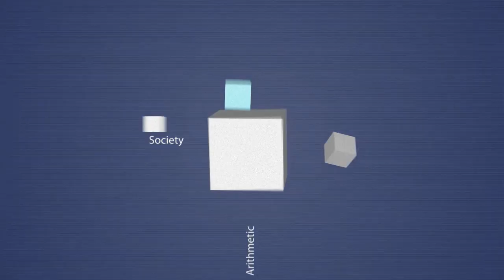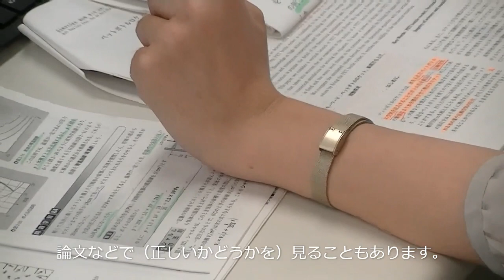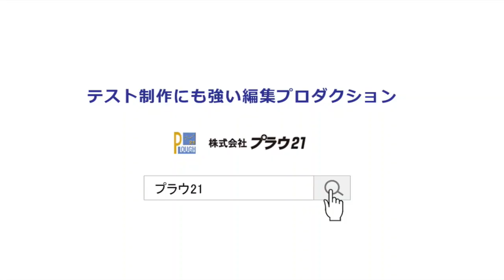プラウ２１ 理科チームを追ってみた！【教材・テスト制作に強い編集プロダクション】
プラウ21情報チームを中心に、各教科チームのメンバーと業務に迫る企画第５弾！
今回は、指示書の作成やファクトチェックを行っている理科チームに迫りました！

一緒に働く仲間も大募集しています！